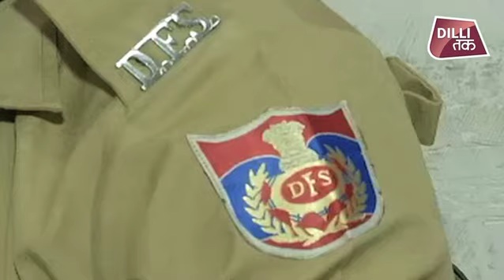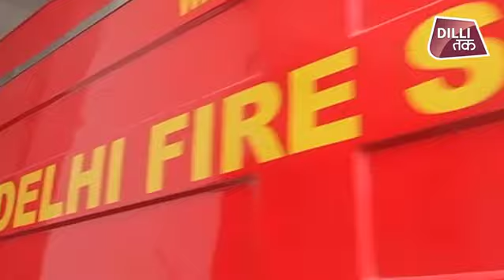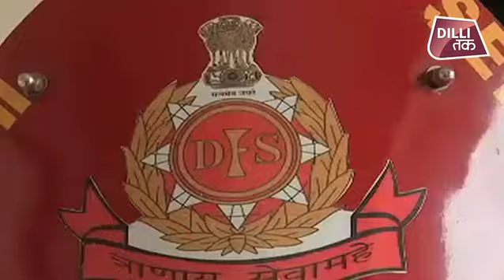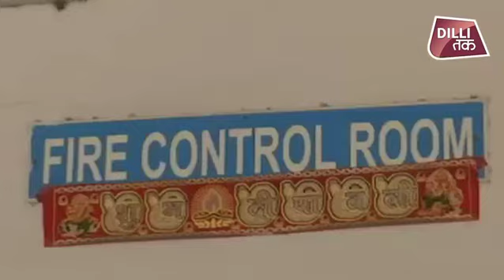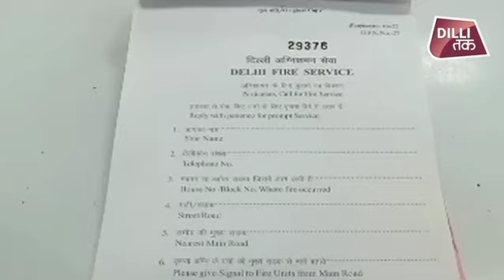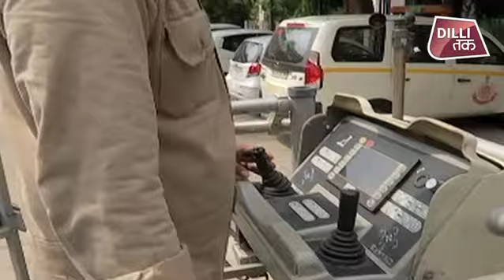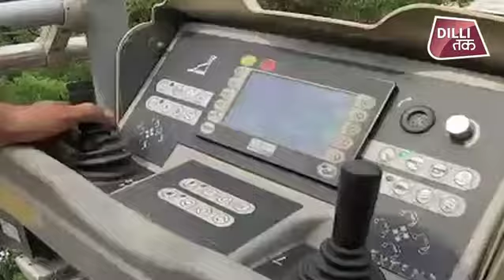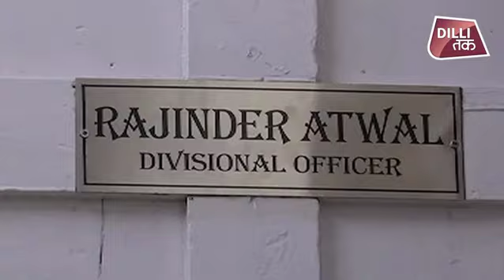FIRE BRIGADE कैसे करती है काम? क्या है FIRE DEPARTMENT का FULL ACTION PLAN? | Dilli Tak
FIRE BRIGADE कैसे करती है काम? क्या है FIRE DEPARTMENT का FULL ACTION PLAN?